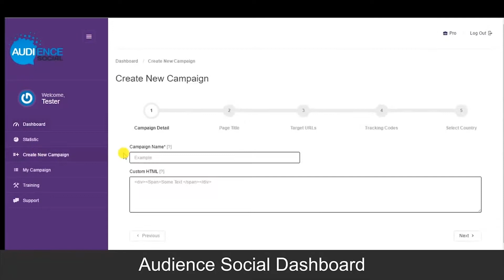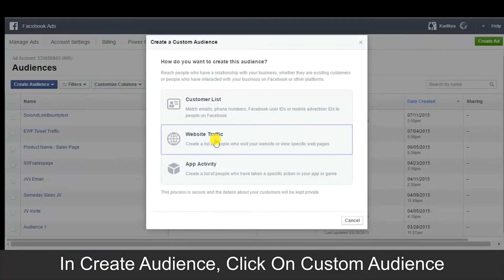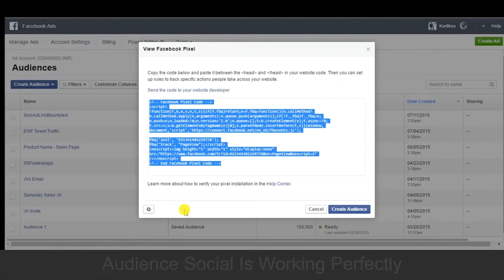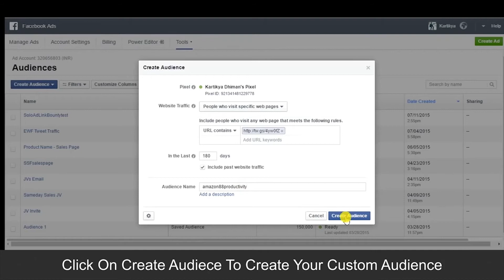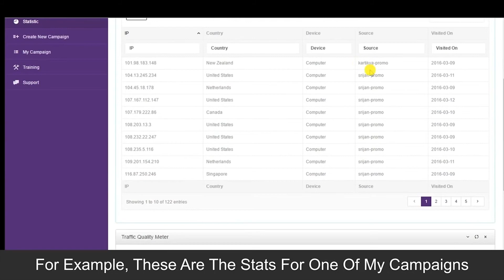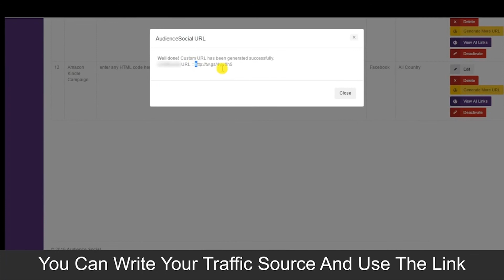Audience Social Review - EXTRA $98,699 Bonus for AudienceSocial Software [REVIEW DEMO]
Audience Social Review - EXTRA $98,699 AudienceSocial Bonus

Audience Social is a retargeting software suite that leaves little to your imagination and does the heavy lifting for you.

Goodbye to the days when you were leaving money on the table.

- Promote two or more products on the same campaign and Split Test the results.
- Advanced Geo-Targeting for CPA Marketers.
- Tier Traffic Detector for Solo Ads.
- Supports 5 major Retargeting Platform on same dashboard.
- Cloaked Links for Social Sharing.
- Target the 'very interested' people and avoid the rest.
- Low Ad Spend and Higher ROI
- Works in every niche, on every website for every marketer.

Audience Social Review, Here’s some more awesome features of this Audience Social

- 100% cloud based. Nothing for them to install at all!
- Easy to use interface and great support team!
- Quick and easy to set-up: No skill needed. You'll have campaigns up and running in minutes.

Click to read my honest Audience Social Review and to get MY EXTRA FREE $98K Audience Social Bonus NOW